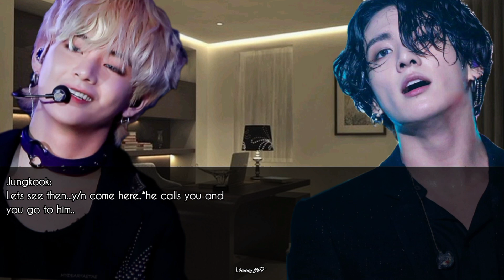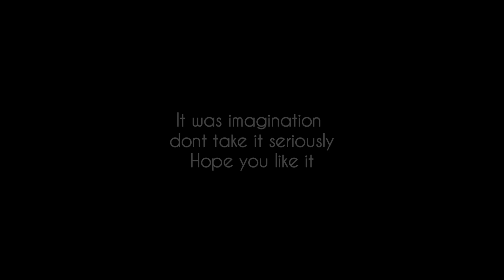[Taekook ff]'Kissing your 2 CEO.."Can you allow us to kiss you?"🥵👀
Welcome to my video..💜
Read BTS Fan fiction on my channel..
Check my Instagram id
Jeon_bunny_ff
My video may have the content not suitable for you
Watch it on your own risk
The character and dialogue of the idol are fiction
Hope you like it..keep supporting..
Luv u all my boraheartuuss..💜
I'm not the owner of photos Or musics i used..I'm only the creater of the content..
Photos:Google
By,
Sinfully 전 bunny ffs..